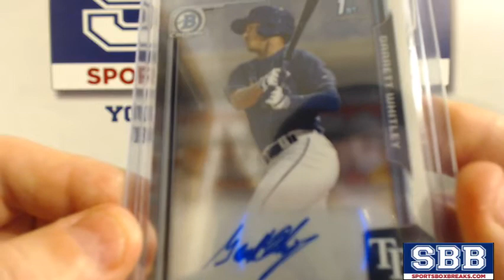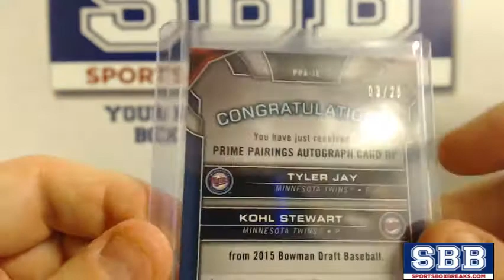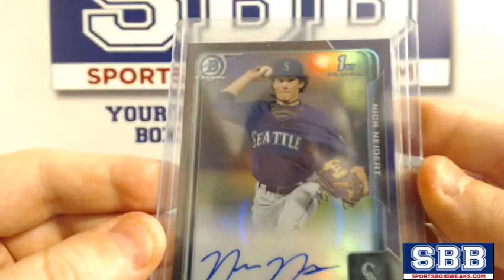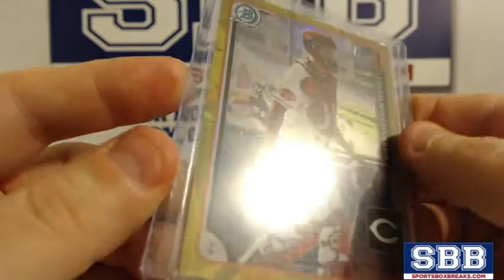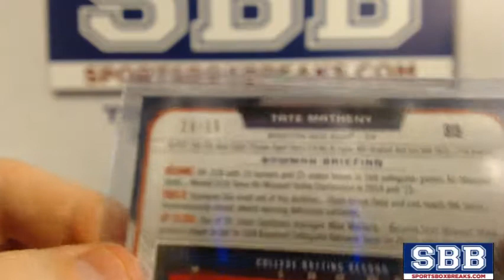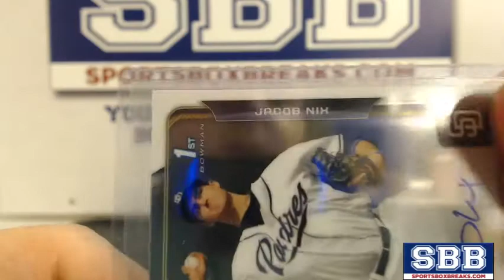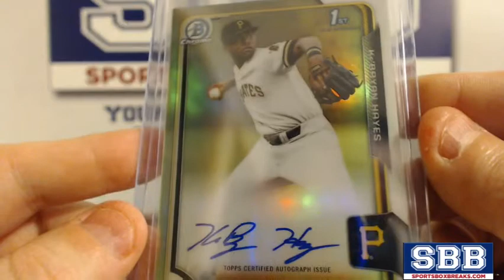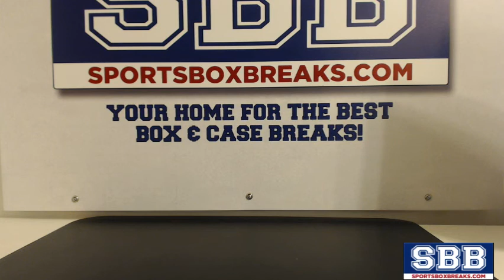2015 Bowman Draft Picks and Prospects JUMBO Baseball (Choose Team - Case Break #2) - Hit Recap